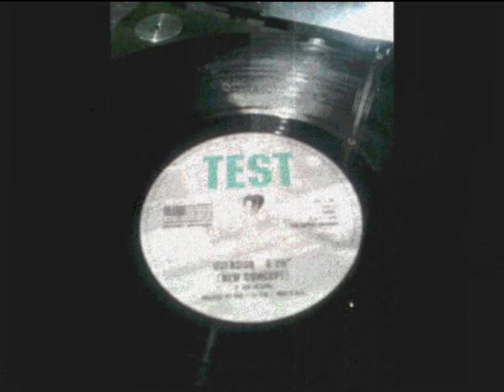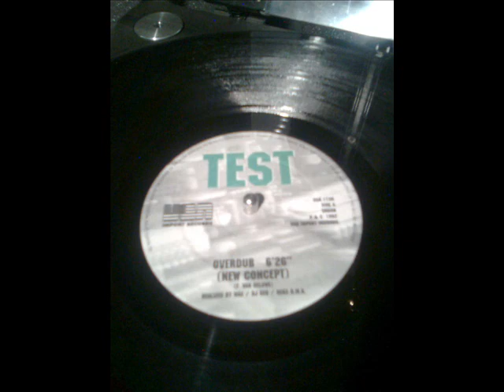TEST)))1992(((overdub (new concept)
NOI italians department of real TECNHO